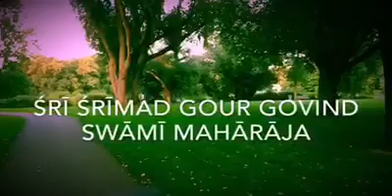REAL SUDRA || Spoken by Sri Srimad Gour Govinda Swāmi Mahāraj